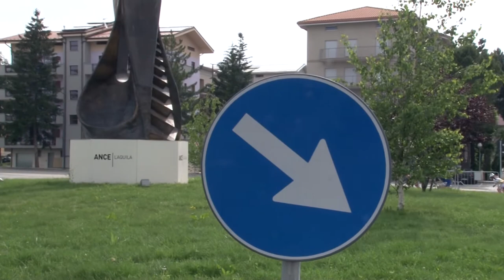W LO SPORT: Mario Miconi racconta il CPGA